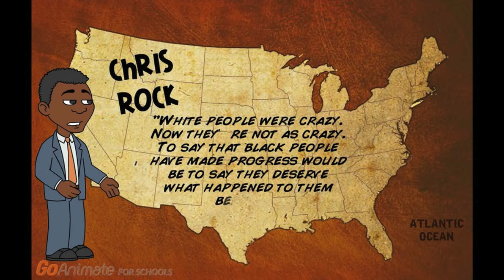Talking About Race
Bridge Film Festival non-competitive entry for 2015. This video began as a podcast by a BFS student. I made it into a GoAnimate animation as an example for students of what was possible with that application. It will be entered into the Bridge Film Festival as a non-competitive for exhibition only entry.